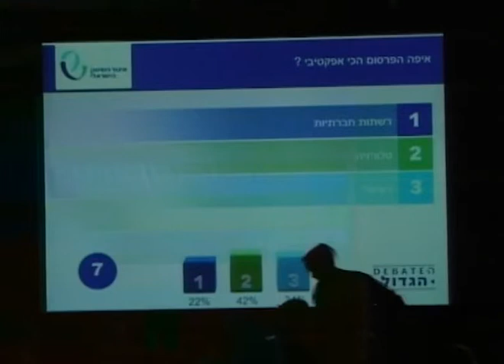DEBATE: זורקים את הכסף? טלוויזיה, דיגיטל או רשתות חברתיות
אמיר גיא, מנכ"ל ושותף אדלר חומסקי VS תימור גורדון, מנהל תחום דיגיטל פובליסיס ישראל VS ערן גפן, מומחה לאינטרנט
ב DEBATE שנערך במסגרת כנס איגוד השיווק 2013 (ה DEBATE הגדול)
קונספט והפקה: טרגט מרקט